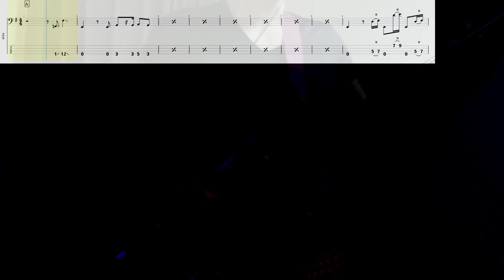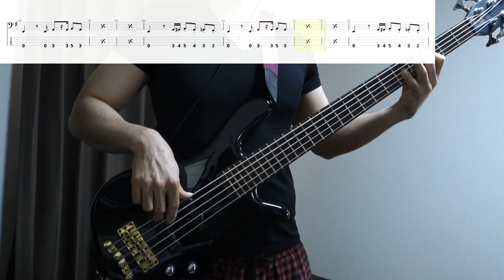Slave - Slide【Bass Cover + TAB】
one of the funkiest track in the world

I listen carefully to the sound source in order to make the score as accurate as possible.